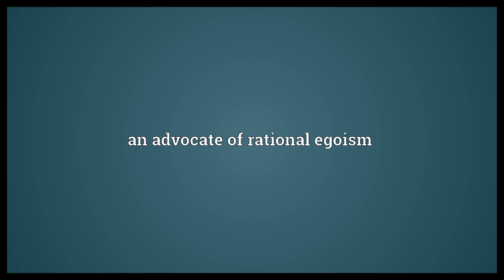Rational egoist Meaning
Video shows what rational egoist means. an advocate of rational egoism.  Rational egoist Meaning. How to pronounce, definition audio dictionary. How to say rational egoist. Powered by MaryTTS, Wiktionary